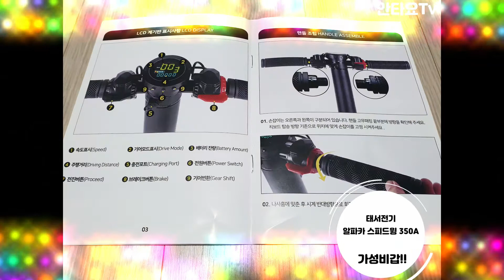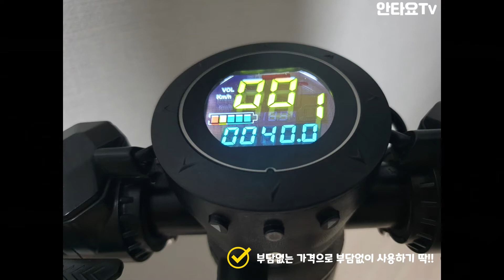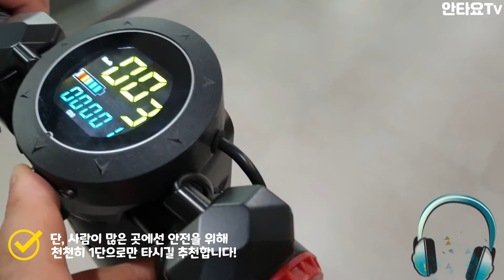초경량 전동킥보드 알파카스피드윙 사용기★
안녕하세요 여기는 안타요일상 입니다~
할인받아 약25만원 주고 구입한 초경량 전동킥보드 제품후기입니다~
대략 4~5개월 정도 사용해봤어요~
결과는 대만족~~~
지금은 하나더 구입해서 사무실에서 이동용으로 요긴하게 애용한답니다~
제품사양입니다______________★
태서전기 알파카 스피드윙 350A
초경량9.5kg,모터350W,최대주행거리25Km,최대속도25Km/h
간편한 접이식으로 보관과 휴대성이 뛰어난 6.5인치바퀴의 전동킥보드
감사합니다^^★

대한민국 중고차 전문브랜드 안타요카

대한민국 프로그램 제작 울트라소프트
Republic of Korea program production Ultra-soft